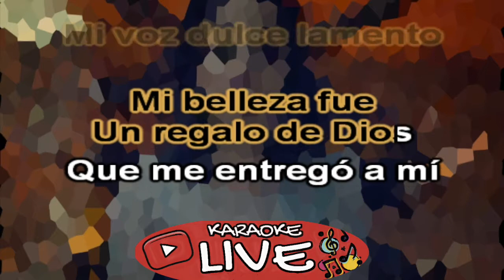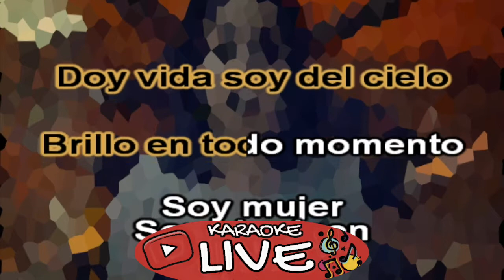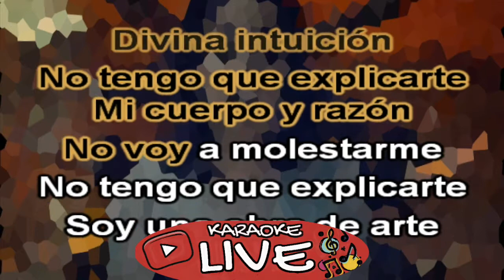Carla Morrison - Obra de Arte (KARAOKE)